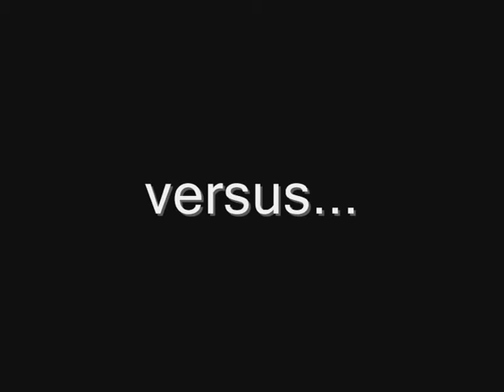The lesser demon champion!!!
when i was training at the lessers i found a rare red scroll...